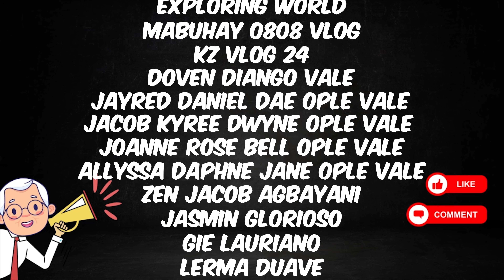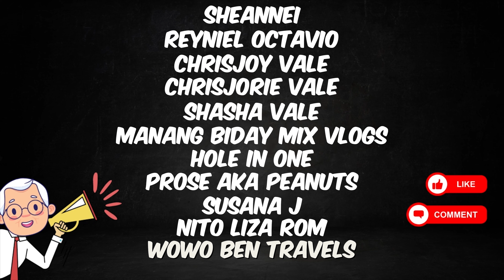[4K] TRAVEL TOUR INSIDE THE FAMOUS MAKATI MALLS TO TRINOMA QUEZON CITY PHILIPPINES